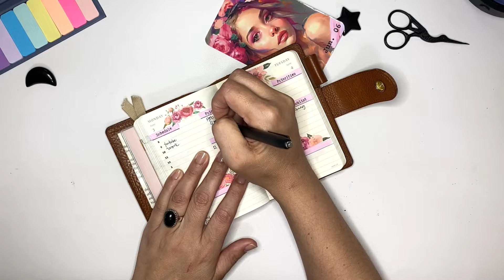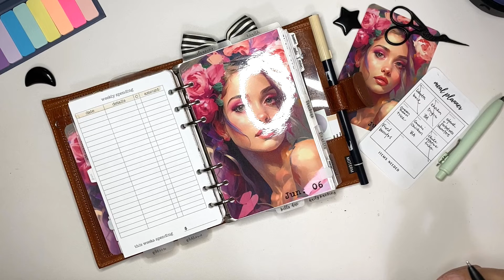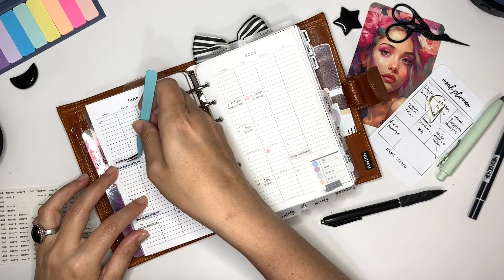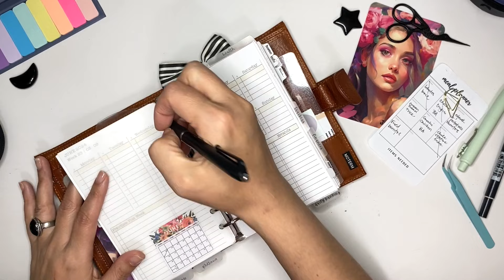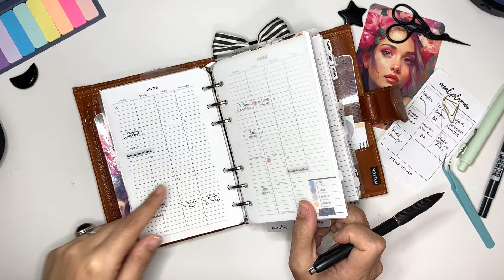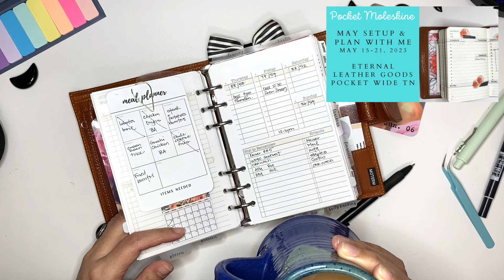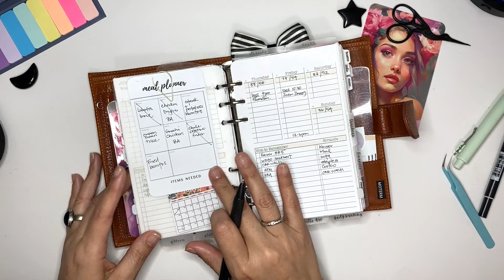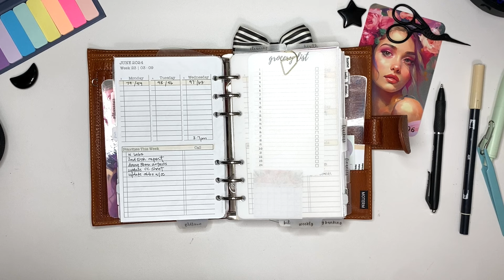FC Compact Plan With Me | Week 23 | Caramel Moterm Personal Luxe 2.0 | FCC Inserts | EDC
Hello- It's Noelia with My Moxie Dreams. Thanks for joining me

SHOP THE VIDEO:

You can find almost all products shown in my video on my Planner Goodies List on Amazon.

FRONT POCKET SECTION:
Floral Pocket Decoration- deconstructed folder: Catspresso
Bunny Magnet:  Sweet Freckle Design
Neutral Page Flags: Daiso
Oli-clip - new design in neutral

MONTHLY SECTION:
Dividers:
Bottom Tabs:  Planner Press
Side Tabs:  Lines Plus Paper
You Can Not Grow Dashboard: Tule & Twine Freebie
Month on 2 pages:  Her. Point of View Franklin Planner products
Master Task List fold out- I make on Canvas.  FREEBIE ON MY WEBSITE IN FCC SIZE

NOTES SECTION:
Well Shit Sticky Notes:   I make on Canvas.  I do not sell them
Appointment Sticky Notes: Cloth and Paper
Notes with Blue Banner: I make on Canvas.  FREEBIE ON MY WEBSITE IN FCC SIZE
Add to list notes:  I make on Canvas.  FREEBIE ON MY WEBSITE IN FCC SIZE
Meeting Notes:  Simple and Trendy Co

TO DO SECTION:
Brain Dump Trigger List:  Brown Plans Freebie
Task Reminders Trigger List:  Plan with Bee Freebie
Stop Procrastinatin' notes:  I make on Canvas.  FREEBIE ON MY WEBSITE IN FCC SIZE
Process Note Sheets: I make on Canvas.  I do not sell them
List Sheets:  I make on Canvas.  FREEBIE ON MY WEBSITE IN FCC SIZE
Seed Quote:  I make on Canvas.  FREEBIE ON MY WEBSITE IN FCC SIZE
List Tracker:  Simple and Trendy Co

CURRENTLY SECTION:
Floral Warrior Quote:  I make on Canvas.  FREEBIE ON MY WEBSITE IN FCC SIZE
Perpetual Calendar:  Hey Planner Girl Printables
Weekly inserts:  FREEBIE ON MY WEBSITE IN FCC SIZE

TRACKER SECTION:
Watching Blank Monthly: Dear Planner DL
Monthly Meals:   I make on Canvas.  FREEBIE ON MY WEBSITE IN FCC SIZE
Namaste Dashboard: I make on Canvas.  FREEBIE ON MY WEBSITE IN FCC SIZE
Orders Tracker: I make on Canvas.  FREEBIE ON MY WEBSITE IN FCC SIZE
Outfits Tracker: I make on Canvas.  I do not sell them
2024 Overview: Puffin Pages Co.
Things to Watch:  I make on Canvas.  FREEBIE ON MY WEBSITE IN FCC SIZE
Library Books: I make on Canvas.  I do not sell them
Home inventory: Simple and Trendy Co
Cleaning Tracker Template:  Simple and Trendy Co
Quarterly View Skin Care Calendar- DOAA Insp Design
Annual Weight Tracker:  Hey Planner Girl Printables

BUDGET SECTION:
Monthly snapshot:   I make on Canvas.  I do not sell them
Finance Tracker:  Creffective Paper
Bills Due Monthlies:   I make on Canvas.  I do not sell them
Daily Transactions:   I make on Canvas.  I do not sell them
Savings Transactions:  I make on Canvas.  I do not sell them
Budget Per Paycheck Sheets:   I make on Canvas.  I do not sell them

FAMILY SECTION:
Self Care Receipt:  My Minimal Planner
Sub catagory Tabs:  Franklin Planner
Meal ideas:  I make on Canvas. I do not sell them.
Auto Maintenance Log:  I make on Canvas.  I do not sell them

BACK SECTION:
Floral Foldable Folder:  Catspresso
Variety of Sticky Notes:  Freebies
Plan with Bee and others I can't remember- so sorry!
Planner Sizes Printable: Hey Planner Girl Freebie